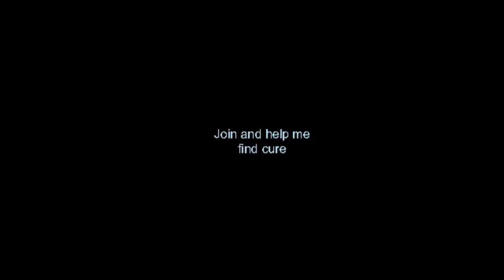The Walking Nodes Series - Try out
Rulez are here :D
1. u make a more than 20 sec tryout
2. U fight 5 or more zombies
3. this one is optional, u kill all zombies, u become a survivor in the series (name ur survivor)
4. this one is also optional, if u got killed or bitten by a zombie, u become a zombie in the series (create a cool looking zombie and name it.)
5. don't be lazy ;-;
6. have at least 1 weapon and the maximum of 3, ok so... many people has been asking me... Can I have laser guns? Can I have giant laser launchers? No... Just make the weapon simple, like example pistol, assault rifles, sniper, machete, hatchet or anything that is not too OP... got it? Good.

:D :D :D :3

Have fun animating...